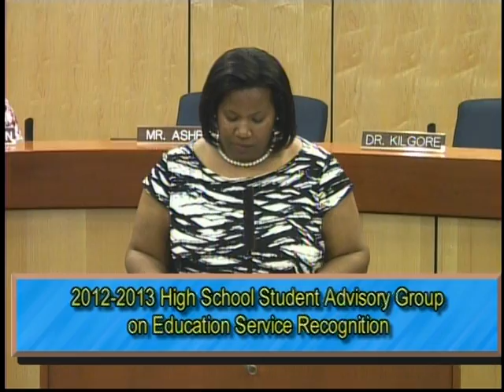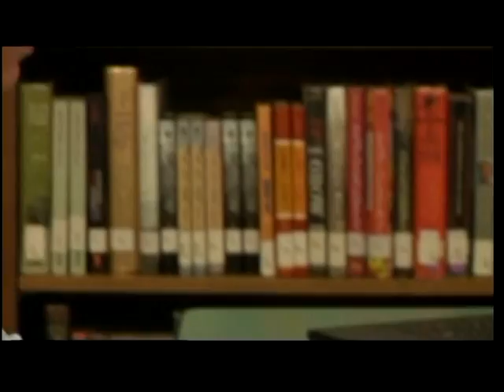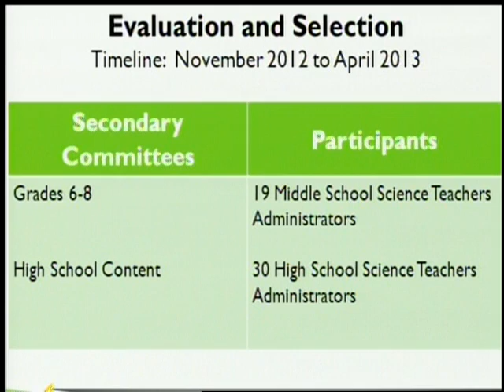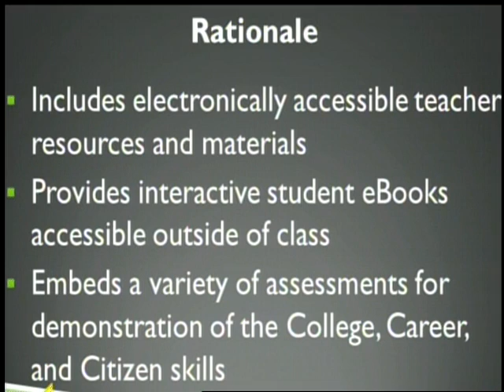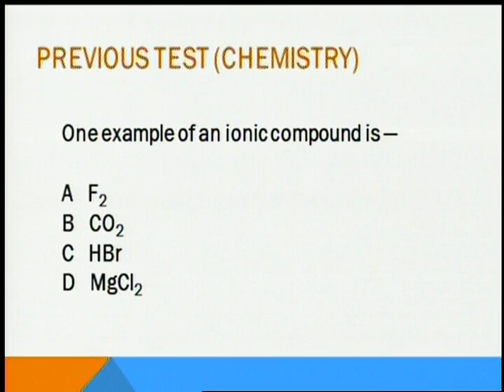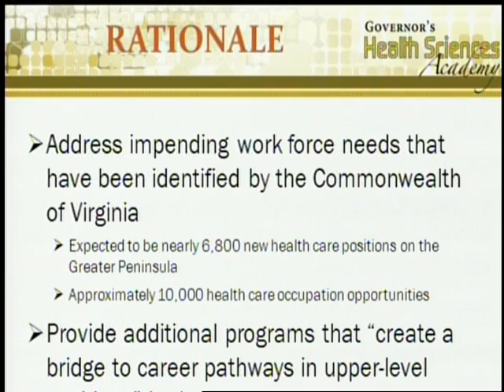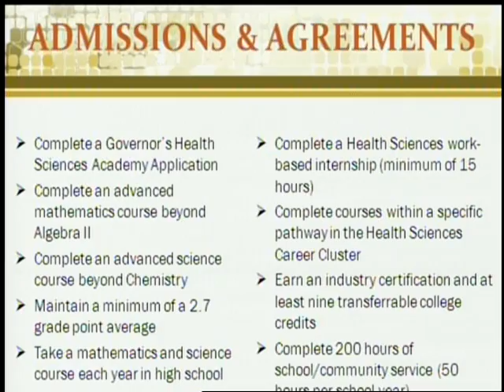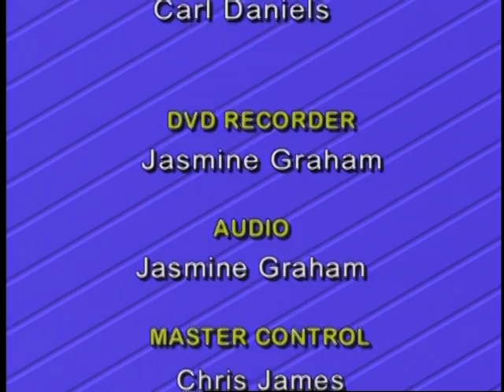NNPS School Board Meeting: May 21, 2013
School Board Meeting: May 21, 2013.  Newport News Public Schools, Newport News, VA.